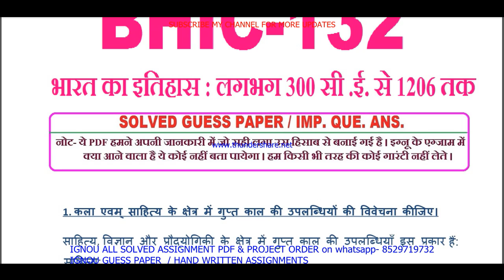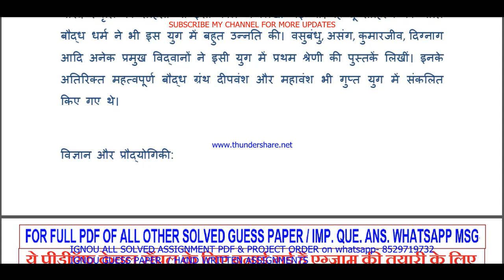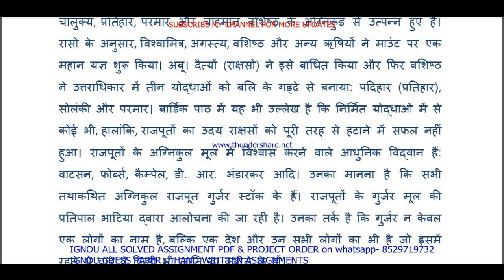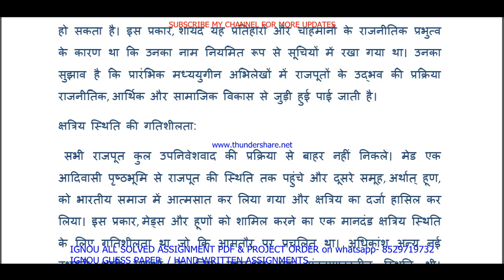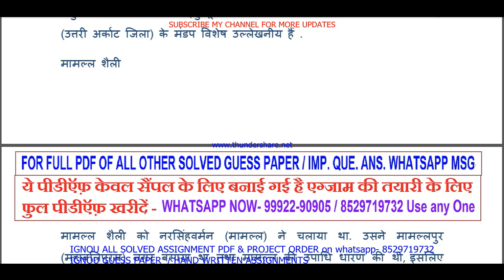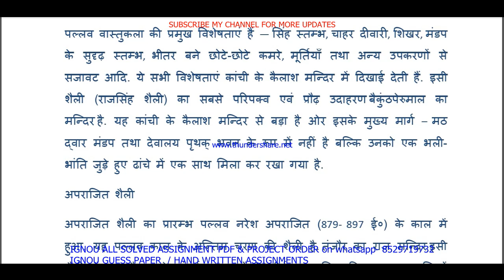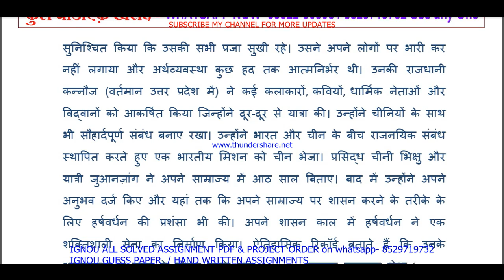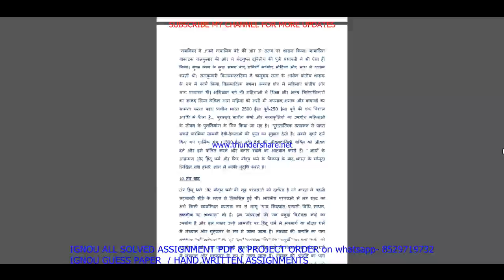bhic 132 important questions with answers / bhic 132 previous year question paper in hindi / study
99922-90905 IS MY WHATSAPP NUMBER PLEASE MASSAGE ON THIS NUMBER. सभी Imp .Question with ans / guess paper की PDF  Whatsapp पर मंगवाने के लिए massage on - 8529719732

BA / BAG-50rs

bhic 132 important questions and answers,
bhic 132 previous year question paper in Hindi,
bhic 132 question paper in Hindi,
bhic 132 question paper pdf download,
bhic 132 guess paper in hindi,
bhic 132 exam notes in hindi,
bhic 132 question paper 2021-22,
bhic 132 important question,
bhic 132 suggestion questions,

ignou bhic 132 important question,

bhic 132 guides in hindi,
bhic 132 ignou,
bhic 132 sample paper in hindi,

bhic 132 books in hindi,

bhic 132 classes in Hindi,
bhic 132 classes,
bhic 132 in Hindi,

bhic 132 full class in Hindi important questions,

bhic 132 unit 1,
bhic 132 assignment,
bhic 132 assignment pdf,

bhic 132 chapter 1,
bhic 132 full class,
bhic 132 class unit in hindi,
bhic 132 class unit in hindi 2021,
bhic 132 full class in hindi,
bhic 132 exam questions and answers,
bhic 132 exam solved question paper
bhic 132,
bhic 132 question paper,
bhic 132 class on important questions,
bhic 132 important questions with solution 2022,
bhic 132 full classes on important question,